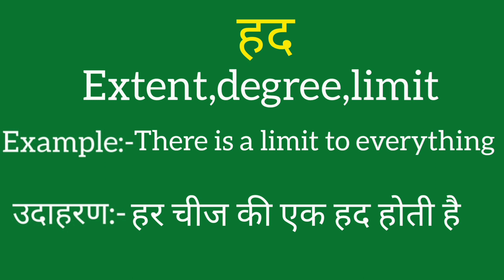Had ko english mein kya kahate hain | Had ki meaning | Had ki spelling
Had ko english mein kya kahate hain
Had ki meaning
Had ki spelling
Had ki english